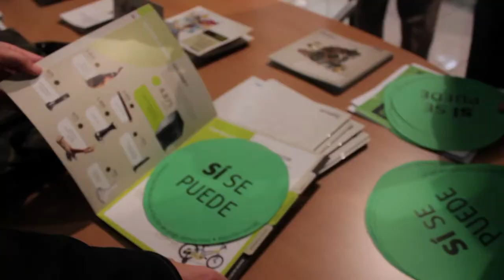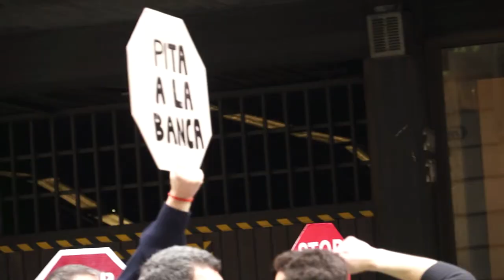PAHbcn presenta: Acció a Bankia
Acció per exigir la condonació del deute i el lloguer social per una família, a la qual ja han subastat la casa i es queden amb un deute de 100.000€.